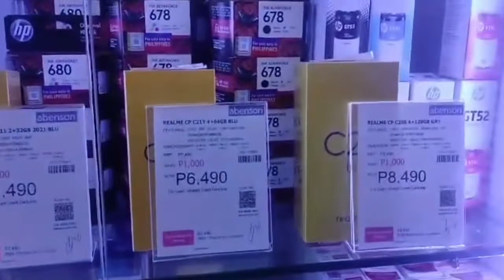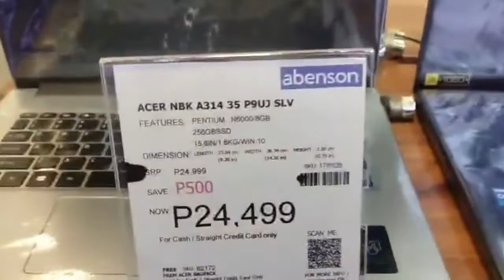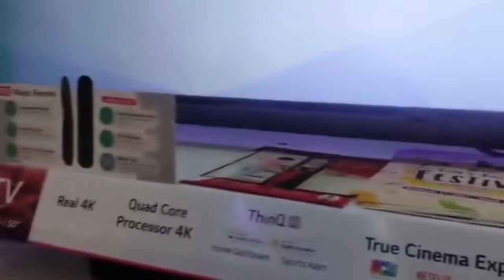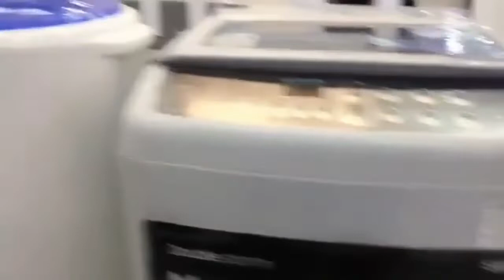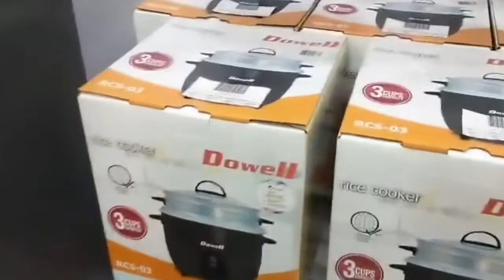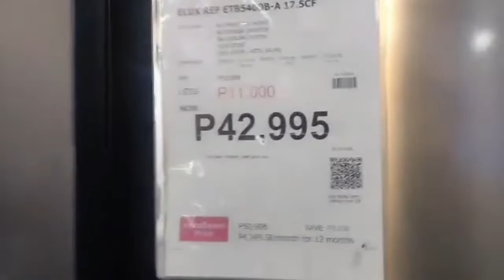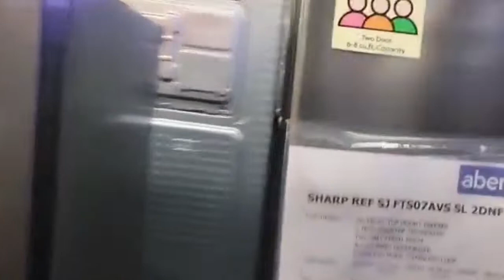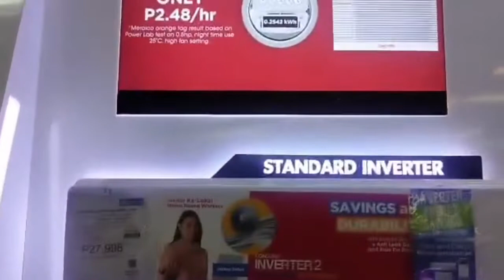Abenson Store | Naic Cavite | Walk through | Biyahe ni Bro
Mga kabiyahero gusto niyo po bang mapaman ang mga presyo ng aplliances sa abenson halika aahan niyo ako sa biyahe ko.